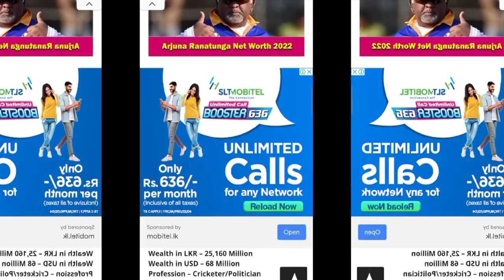proud_of_man motivation# The ten richest people in Sri Lanka ලංකාවේ ධනවත්ම පුද්ගලයින් දස දෙනා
This video explains who are the ten richest people in Sri Lanka according to the latest classification.
 You can get an understanding of the special people in the world and the special creations of those people through the fraud of man YouTube channel.

Being able to know the latest information of the world
Being able to know the character stories of great people in the world
Giving a motivation based on personal characters

You can get everything we mentioned above through this YouTube channel